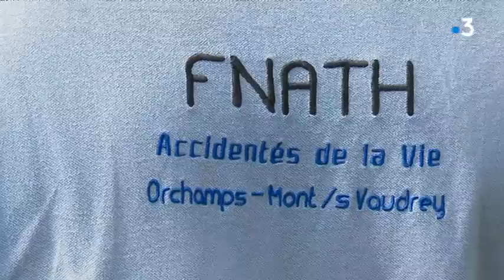Jura : valides et handicapés réunis le temps d'une randonnée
Cheminer ensemble sur un même itinéraire de randonnée. C'est ce que proposait  l'Association des accidentés de la vie du Jura à des personnes à mobilité réduite et à des valides.  Une première organisée dans le très beau cadre de l'Euro véloroute, au bord du Doubs, entre Rochefort sur Nenon et Audelange.

Avec
Philippe Dellenbach
Papa de Ilona et participant de la Randonnée pour tous
Norbert Caron
Association des accidentés de la vie
Reportage E.Braconnier, D.Martin.